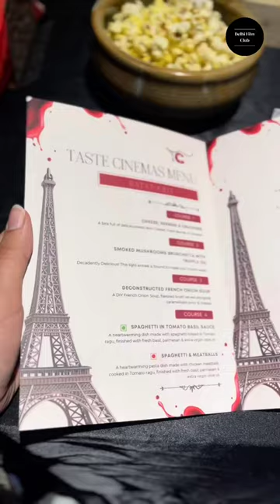Taste Cinemas: Eat What You Watch - Ratatouille x Delhi Film Club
Here's an immersive film experience that doesn't disappoint. Taste Cinemas organizes screenings in Delhi where you're served with thoughtfully curated dishes as the film plays. It's as amazing as it sounds.

Keep an eye on them for more screenings in the future! The next one is on 20th & 21st April.

Venue: AIR, DLF Phase 2